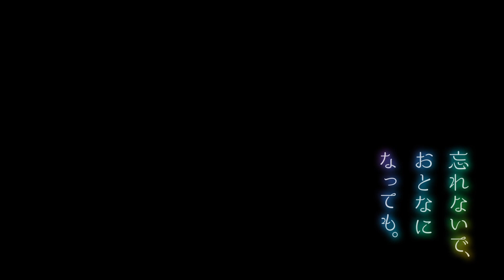忘れられないひと夏の不思議な大冒険「忘れないで、おとなになっても。」＃5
なにもかもに夢中になれたあの頃、毎日が冒険だったあの頃を覚えていますか？

ニンテンドーeショップ

Steam